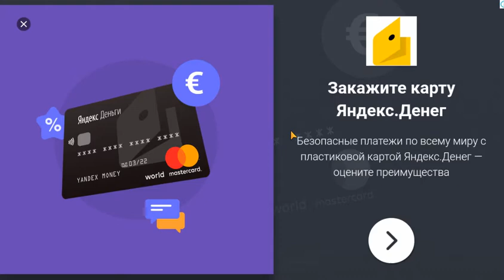Gryzzy and the lemmings - WHACK ALL LEMMINGS - Поймай всех Леммингов | Zlata Game Time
WHACK ALL LEMMINGS - Поймай всех Леммингов - Gryzzy and the Lemmings | Zlata Game Time

Гризли злится! Поймай всех леммингов!

♥♥♥  Zlata Game Time is a family friendly channel that plays kids video games!